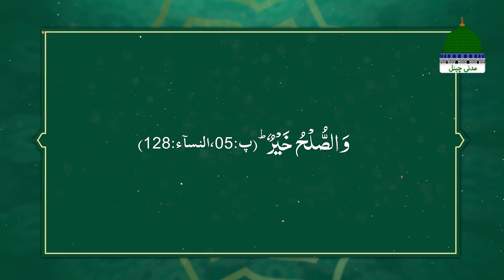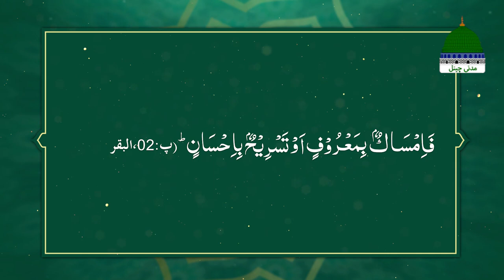Bandon kay Huqooq | Episode#01 | Human Rights | Mufti Qasim Attari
Topic: Huqooq ul Ebaad
Welcome to the Official Classic YouTube Mufti Qasim Attari

Series: Bandon k Huqooq
Part:  01

ABOUT MUFTI QASIM ATTARI
Mufti Muhammad Qasim Attari is a renowned islamic Scholar also ranked as a superior Mufti of Dawat-e-Islami. He is designated on highest position of Iftah of Dar-ul-Iftah Ahle Sunnah and is positioned as (Musadiq) He is also an author of famous Tafseer e Quran (Sirat-ul-Jinan) which is fabulous tafseer written in easy way for understanding of ordinary people. He has soft and excellent speech qualities and is well known for his way of preaching.

➤ COPYRIGHTS RESERVED BY MUFTI QASIM ATTARI